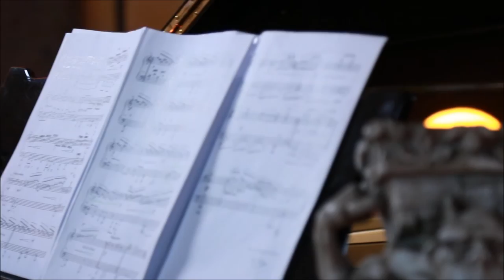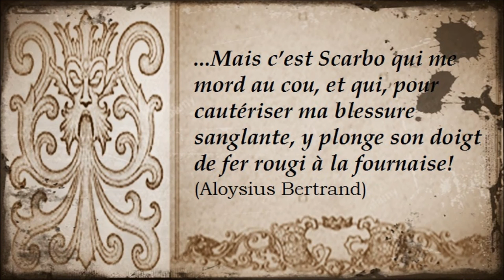RAVEN MUSIC EDITIONS: Marco Lo Muscio: "The Gothic Room" from Gaspard de la nuit"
▼▼CONTINUA SOTTO▼▼ ▼▼CONTINUE BELOW▼▼
RAVEN MUSIC EDITIONS
Marco Lo Muscio:
"The Gothic Room" ("La chambre gothique")
from "Gaspard de la nuit" (Homage to Aloysius Bertrand)

Marco Lo Muscio: Grand Piano Steinway & Sons D
Recorded on April 13 2019 -  Pieve of Corsignano in Pienza (Tuscany)

Thanks to:
Don Andrea Malacarne (Rector of Pienza Cathedral)
Martin Romberg (Raven Music Editions)
Giovanni Pirri (All Info)
Roberto Ciani (Ciani Pianoforti)
Giulio Bianchini

 ▼▼ La chambre gothique
« Oh ! la terre, — murmurai-je à la nuit, — est un calice embaumé dont le pistil et les étamines sont la lune et les étoiles ! »

Et, les yeux lourds de sommeil, je fermai la fenêtre qu’incrusta la croix du calvaire, noire dans la jaune auréole des vitraux.

Encore, — si ce n’était à minuit, — l’heure blasonnée de dragons et de diables ! — que le gnome qui se soûle de l’huile de ma lampe !

Si ce n’était que la nourrice qui berce avec un chant monotone, dans la cuirasse de mon père, un petit enfant mort-né !

Si ce n’était que le squelette du lansquenet emprisonné dans la boiserie, et heurtant du front, du coude et du genou !

Si ce n’était que mon aïeul qui descend en pied de son cadre vermoulu, et trempe son gantelet dans l’eau bénite du bénitier !

Mais c’est Scarbo qui me mord au cou, et qui, pour cautériser ma blessure sanglante, y plonge son doigt de fer rougi à la fournaise !